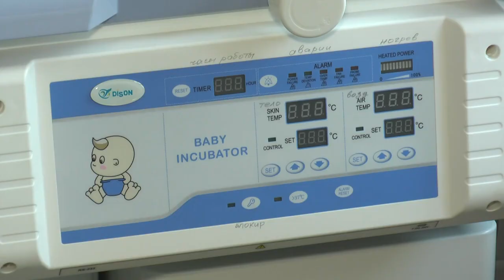KorostenTV_26-11-20_Допомога пологовому будинку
Завдяки співпраці Благодійного Фонду «Єлеон» і Посольства Німеччини в Україні у пологове відділеня було закуплене обладнання для немовлят, вартість якого сягає понад 200 тис. грн.